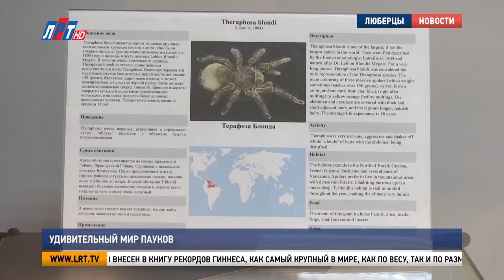Удивительный мир пауков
В музейно-выставочном комплексе открылась новая выставка. Но на этот раз не картин и не экспонатов, а живых пауков. Самые редкие виды членистоногих привезли из Алтайского края. Все подробности – у Луизы Егиазарян.

«Официальное название этого паука – Терафоза Блонда, но он больше известен, как паук – голиаф.  Самый крупный вид паука на планете, который по размаху лап может достигать около 30 сантиметров».

С 1967 года этот вид пауков внесен в книгу рекордов Гиннеса, как самый крупный в мире, как по весу, так и по размеру. Свой статус Терафоза-Блонда сохранил до сих пор. Егор Рыбаков считает эту особь жемчужиной своей коллекции, которую он собирает ни много ни мало 11 лет.

Егор Рыбаков, куратор выставки «Удивительный мир пауков»:
«Познакомились с туристами у себя дома на Алтае. Как-то очень с ними сдружились, начали общаться. И своими рассказами, они фанаты своего дела, и нас увлекли. Но желания заводить пауков не появилось. Просто в одно прекрасное лето они привезли  трех птицеедов, сказали, что это наши питомцы. Все, деваться нам некуда».

Постепенно Егор стал заниматься коллекционированием. Сейчас у него дома – 138 членистоногих. Это не только пауки, но и ядовитые скорпионы, многоножки. Со своими питомцами житель Алтайского края объездил уже более 20 городов. В Люберцы зооколлекционер привез 40 террариумов.

Луиза Егиазарян, корреспондент:
«Если вы панически боитесь пауков, то вам непременно стоит посетить эту выставку. По статистике, у большинства людей после таких добровольных визитов навсегда пропадает боязнь перед членистоногими. Правду говорят: чтобы победить страх, нужно посмотреть ему в лицо».

Познакомиться с удивительным миром пауков можно до 19 декабря. Следующей точкой путешествия членистоногих станет Москва. В дальнейшем свою живую выставку Егор Рыбаков представит за пределами России.